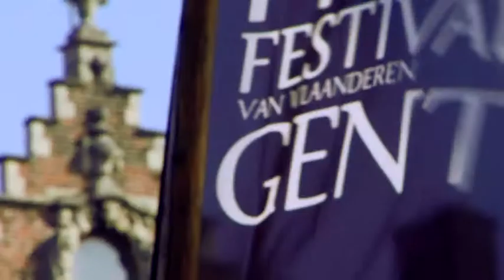Smoorverliefd op het Filmfestival Gent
Hilde Van Mieghems romantische komedie Smoorverliefd mocht dit jaar het Filmfestival Gent (12 - 23 oktober 2010) openen. Een blik achter de schermen...